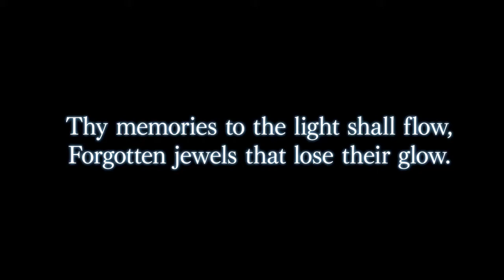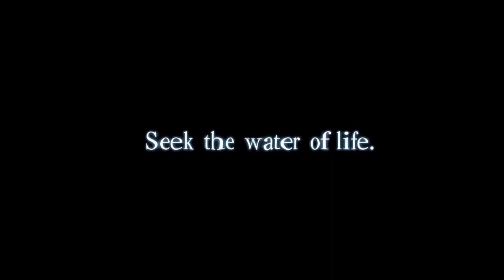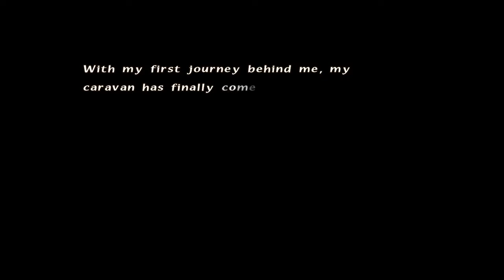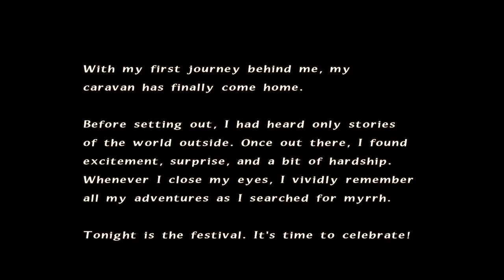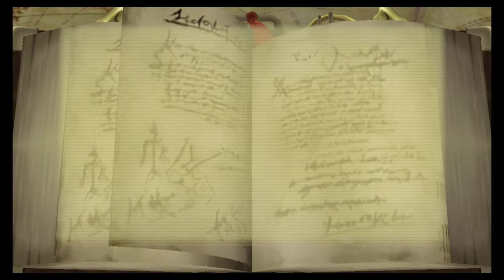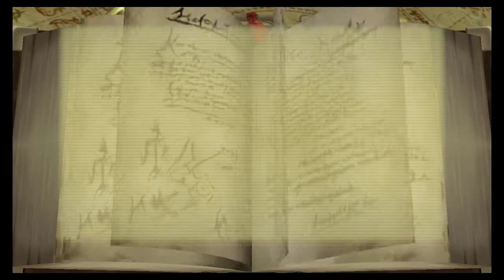Final Fantasy Crystal Chronicles Remastered Edition (Part II)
Part 2 of FFCC Remastered!  Streamed on August 30th, 2020.